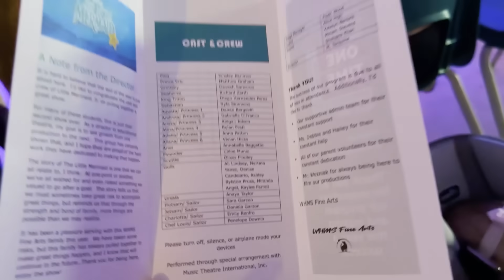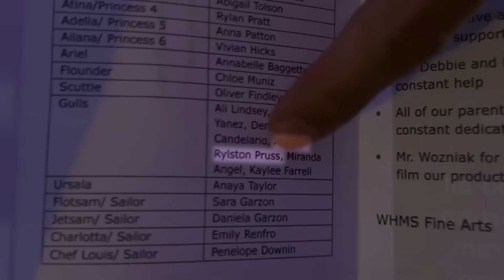MINHA FILHA ASHLEY SE APRESENTOU na FRENTE da ESCOLA INTEIRA! Pai Também Joga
No vídeo de hoje o Pai, a Mãe, a Hailey e a Sophie vão assistir a Ashley se apresentar na sua primeira peça de teatro na escola!